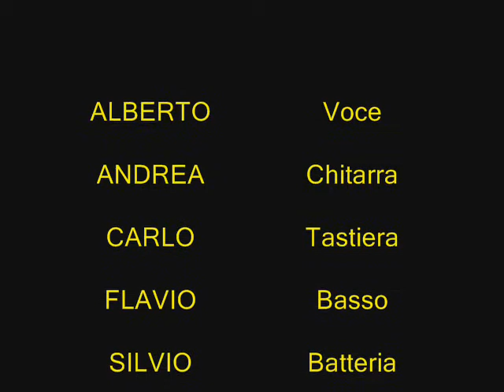Strange happiness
EPITRESIS